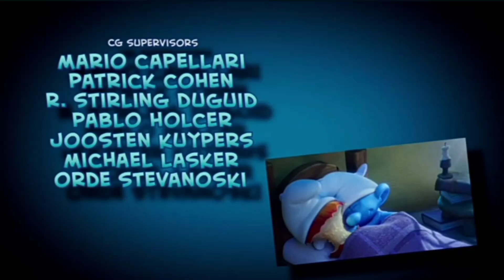Opening to UglyDolls (Premiere) on Disney Channel (5/15/21)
I had to wait until it started on the west channel because I missed it on the east channel earlier. Your opinion about this movie is none of my business.